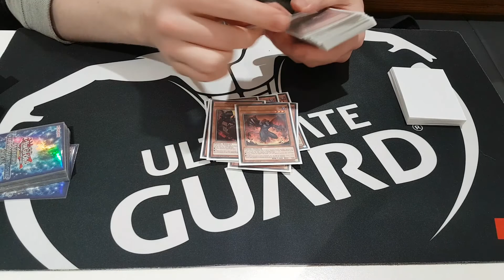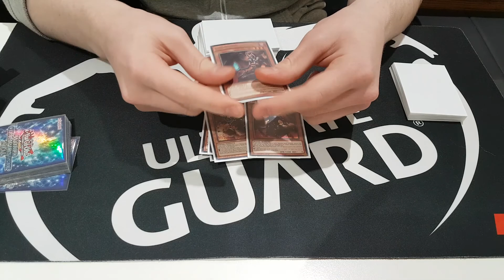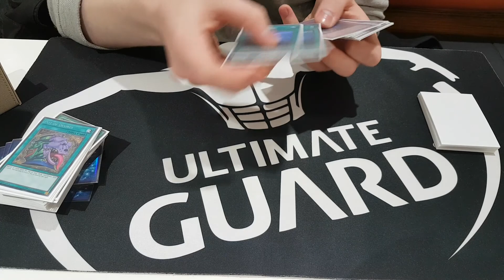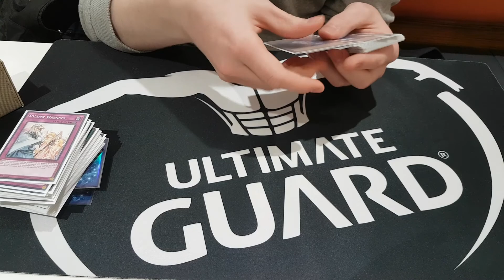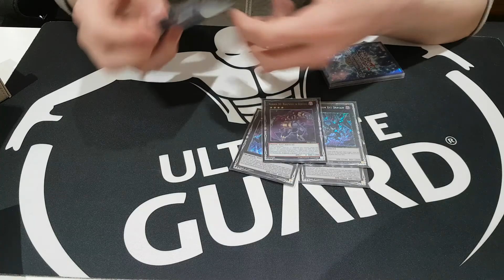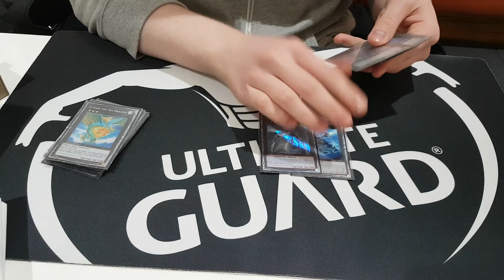NCG's Vlad Baranovskis 3rd Place Dublin LLDS PKBA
Well done to team mate Vlad for narrowly missing out on top 2